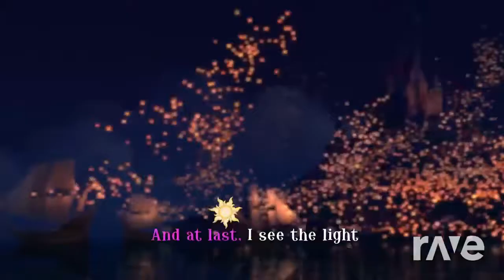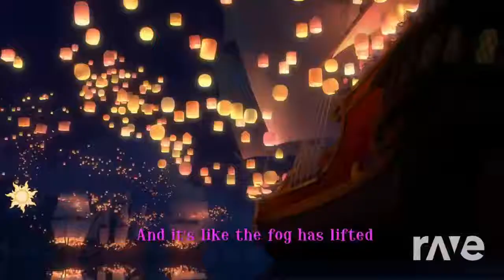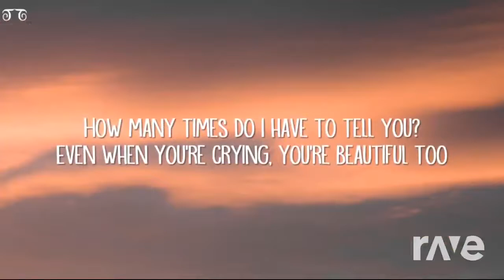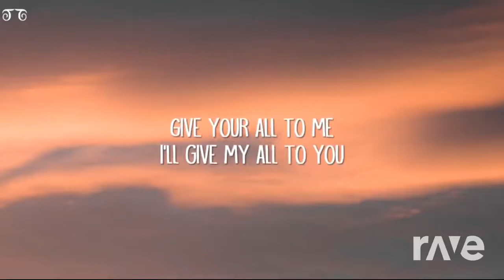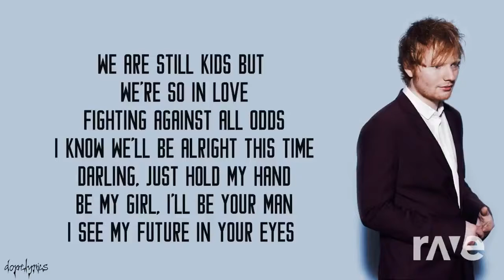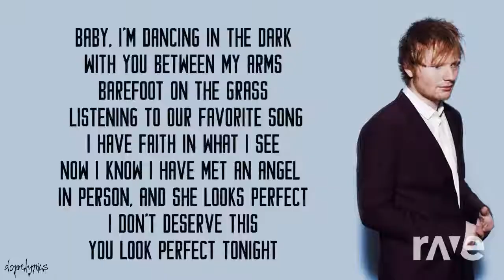Disney Soundtrack Mixtape - Part 2 - DJ Dermoy